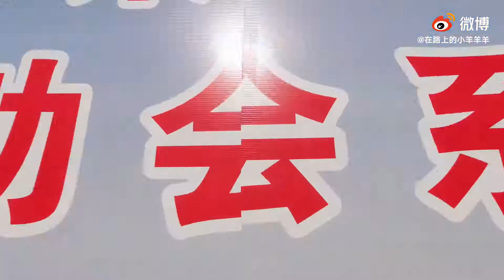带着微博去旅行：南国最大滑雪场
说起来，湖北人民真的是太幸福了，省内竟然有这么大、这么专业的滑雪场，而且过来时还刚好碰到了《第十五届神农架冰雪节》开幕式，现场真的是太嗨了

微博： 在路上的小羊羊羊